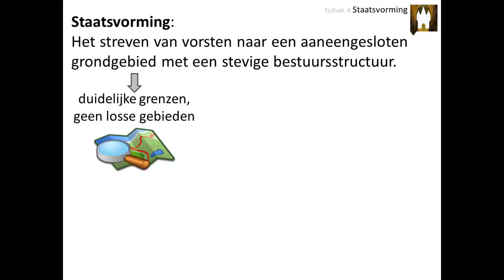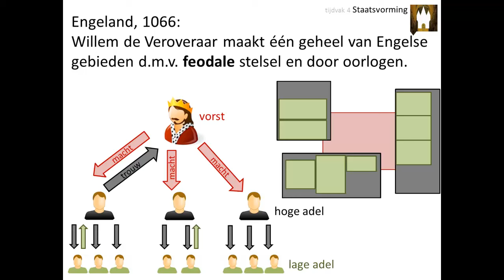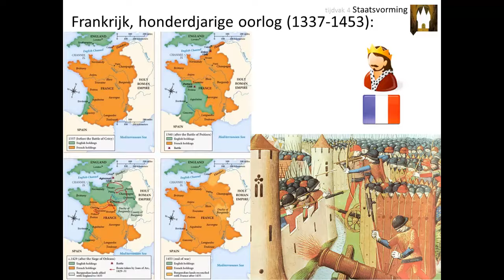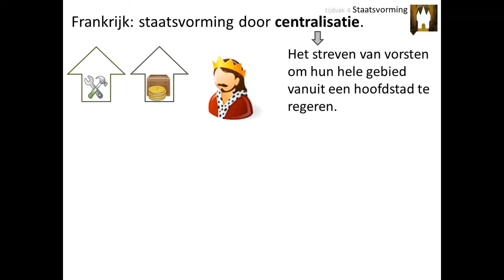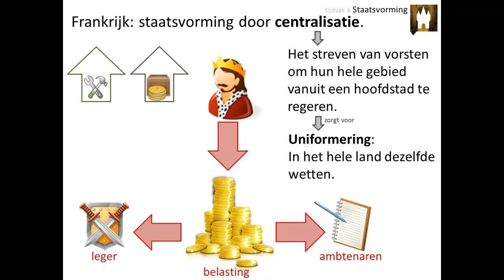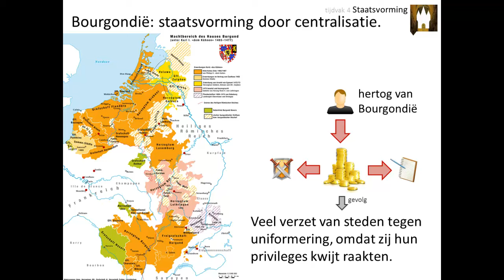4. Staatsvorming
Deze video is voor de bovenbouw havo en vwo. Hij gaat over het kenmerkend aspect 'Het begin van staatsvorming en centralisatie'.

In deze video leer je onder andere:
👉 wat 'centralisatie' van het bestuur was
👉 hoe het proces van staatsvorming in Engeland, Frankrijk en Bourgondië verliep

Afbeeldingen:
- eigen collectie